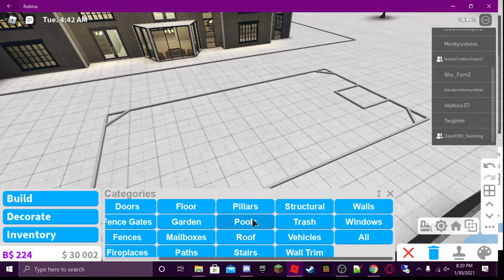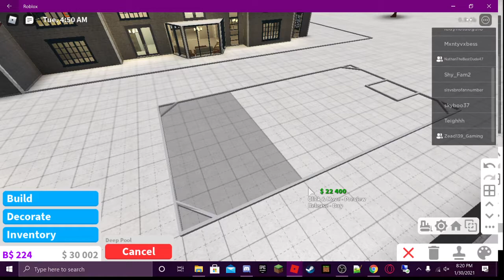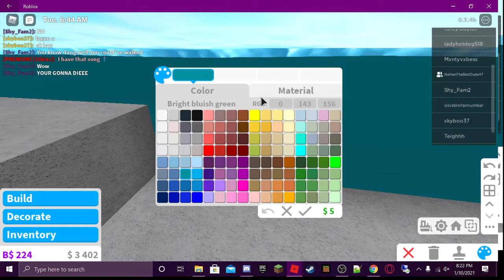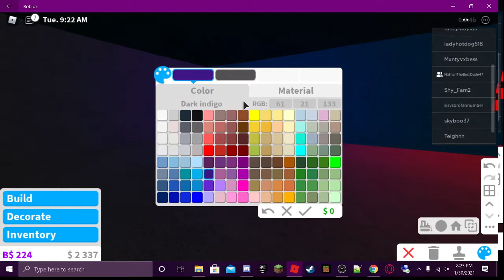How to build a pool (With Lighting!) in Bloxburg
This is a video on how to build a pool in bloxburg that has lighting.